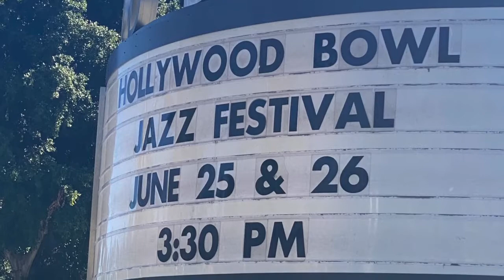Through The Fire Clip 2022- HOLLYWOOD BOWL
Short Clip of Through the Fire with Vangie Gunn - arranged and produced by Gordon Goodwin.